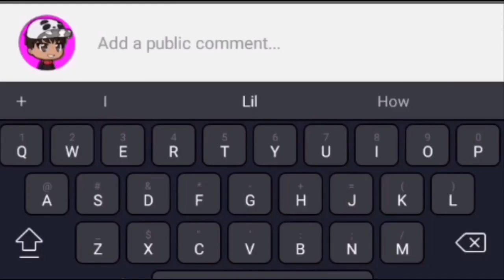NEW TELEPORT GLITCH SCAM FAIL 2020 | Growtopia